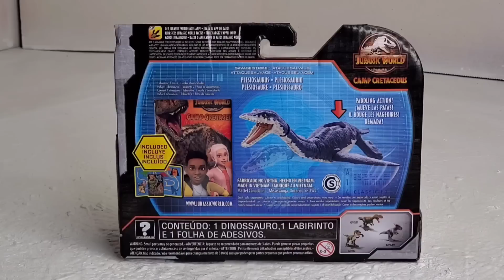CUSTOM MATTEL SNAP SQUAD PLESIOSAURUS | SNAP SQUAD SPINOSAURUS DINOSAUR HYBRID | BABY DINO REPAINT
In this video I show how I made my CUSTOM MATTEL SNAP SQUAD PLESIOSAURUS | SNAP SQUAD SPINOSAURUS DINOSAUR HYBRID | BABY DINO REPAINT GLOW IN THE DARK .  Jurassic Park Builder, Jurassic World the game and Other games my customs are based on are Jurassic World Alive, Jurassic World Evolution and many more.

FOR TOYS, ART SUPPLIES, AND MEMBERSHIPS

Art Supplies

1: Blikable Glow in the Dark Acrylic Paint - Fluorescent Paint for Artists – Glow Paint Set of 9 Colors (25ml/0.85oz) - Neon Craft Paint Kit with 2 Brushes - Blacklight Art Supplies for Canvas & Painting

2: Dremel 4300-5/40 High Performance Rotary Tool Kit with LED Light- 5 Attachments & 40 Accessories:

3: Superfine white Milliput 10 Pack Best Value:

4: Terracotta Milliput 6 pack Best Value:

5: Craft Smart Acrylic Paint 24PACK Value Set

6: Hot Glue Gun, MONVICT 40W Fast Heating Glue Gun Kit with A Glue Gun Stand and 30 Glue Sticks, Suction Cups & Anti-Stick Silicone Mat & On/Off Switch Design for DIY, Crafts, School Project

7: Air Dry Clay 36 Colors, Soft & Ultra Light, Modeling Clay for Kids with Accessories, Tools and Tutorials

8: SERONLINE 24pcs Polymer Clay Tools Ball Stylus Dotting Tools, Modeling Clay Sculpting Tools Set Rock Painting Kit for Sculpture Pottery.

1: Galaxy Note 10  /   512gb

2: Photography studio soft box lighting kit:

3: Remote control professional photography turntable

4: YouTube Free Music Library

5: Kinemaster app for video editing

6: Lightweight Tripod 55-Inch, Aluminum Travel/Camera/Phone Tripod with Carry Bag